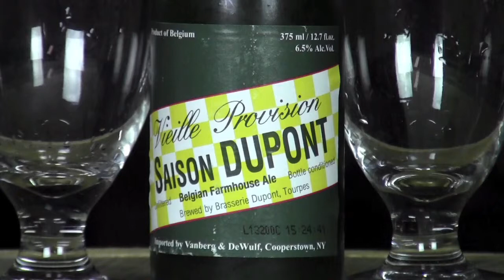Saison Dupont (Brasserie Dupont) | TheBEERSgoneBAD #135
Probably one of the best beers we have ever had. This saison was amazing!!

COMMERCIAL DESCRIPTION
Bottle conditioned.
Saison Dupont is a classic Belgian farmhouse ale. This is a beautifully balanced, complex beer that has a refreshing fruitiness and long, dry finish. It is bottled unfiltered so it may be cloudy or have a slight sediment but this is normal and perfectly natural.